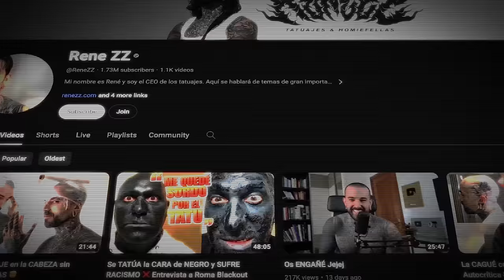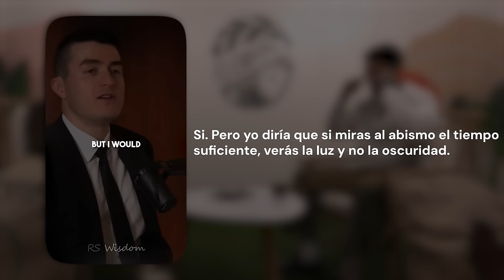Episodio 16 | Rene ZZ ​⁠| El Cafetal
René Ponte, conocido en redes como Rene ZZ ​⁠@ReneZZ , es un creador de contenido especializado e interesado en el mundo del arte, la estética y los tatuajes. Su background en diseño y dirección artística sumado a su pasión desde pequeño por lo peculiar y lo concreto, acabó generando en él la necesidad de divulgar información sobre la cultura del tatuaje desde un punto de vista completamente nuevo. En su canal de Youtube se mezcla el tatuaje con toques de humor, la psicología, sarcasmo, experiencias personales, entrevistas, viajes y todo tipo de elementos heterogéneos que, combinados a través de un estilo muy personal, suscitan el interés de su público: los denominados homiefellas.

En este episodio 16, Rene nos habla de su infancia, de su conversion al cristianismo y Dios, de sus momentos mas difíciles, tatuajes y mucho mas 🔥

@elcafetaltv en Instagram y TikTok para contenido exclusivo, making of y reflexiones de las entrevistas.

Y recuerda,
querida y querido cafete,
en realidad, no estamos tan lejos. 🕊

el Cafetal, un proyecto desarrollado por ​⁠​⁠​⁠@FundacionPontea